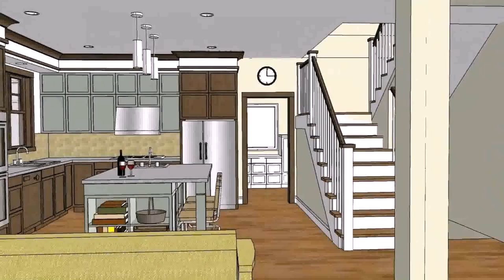Interior Design Of Bungalow Houses In The Philippines (see description)